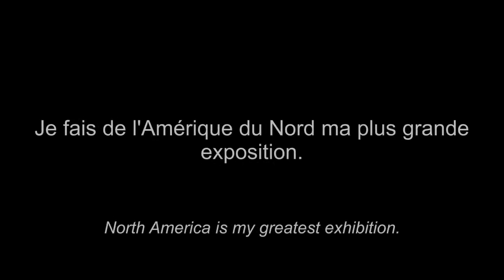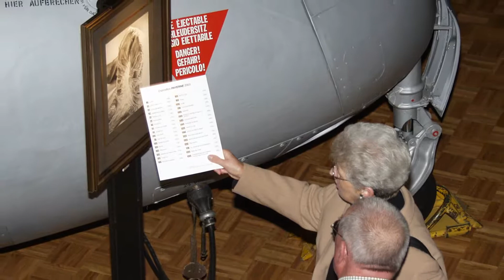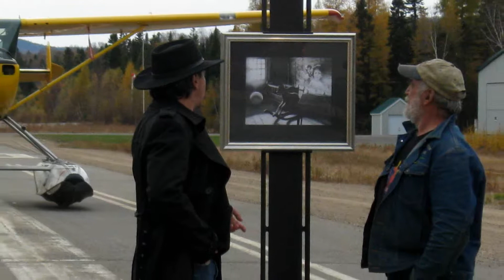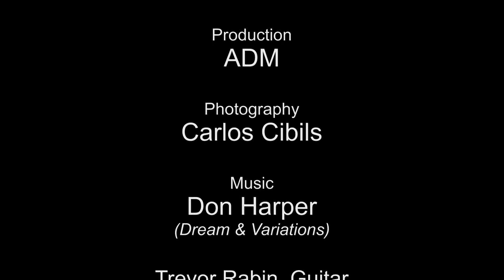Off-the-Wall 1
Didier Mouron. Off-the-Wall 1